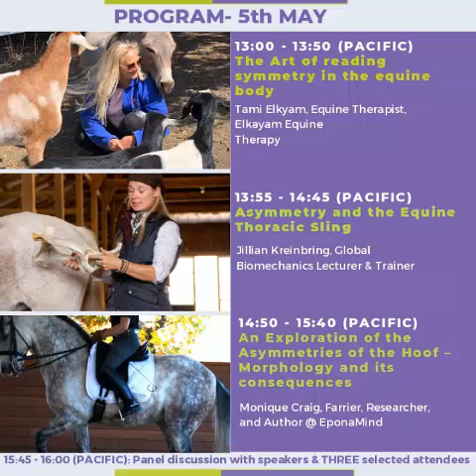Equitopia online conference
The online course based on this conference is now available

This course is based on the first Equitopia virtual conference held in May 2020, where over two days, six experts looked at asymmetry as it applies to riders and the horse, both statically and in the pursuit of ridden work – each adding their unique insight to the topic based on their qualifications, expertise and experience.

Divided into 6 modules, the course contains a total of approximately 4 hours of lectures and also contains a range of quizzes, discussion forums and practical exercises in addition to two panel discussions recorded at the live event and additional recordings where the speakers address the questions submitted during the conference.